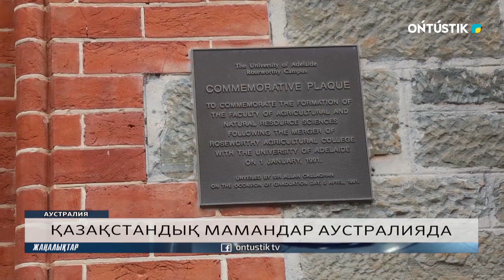ҚАЗАҚСТАНДЫҚ МАМАНДАР АУСТРАЛИЯДА